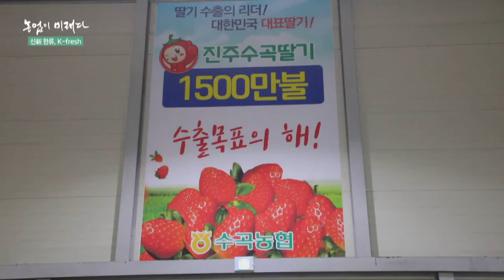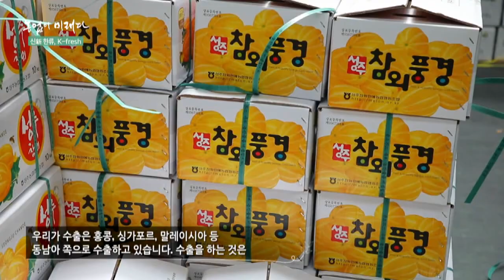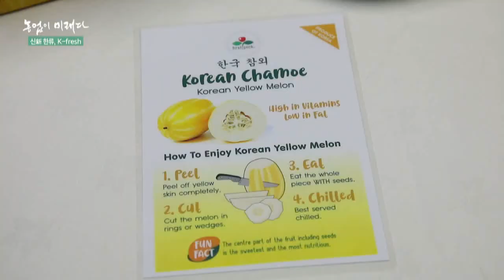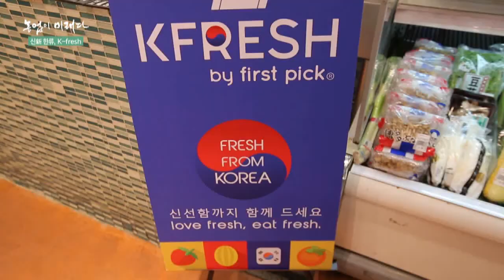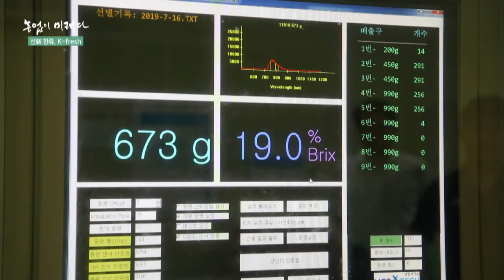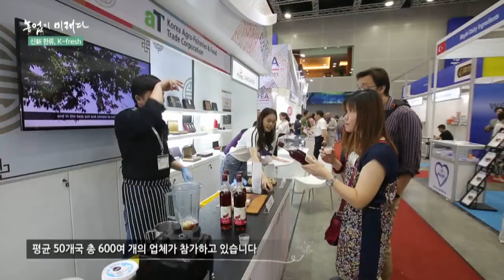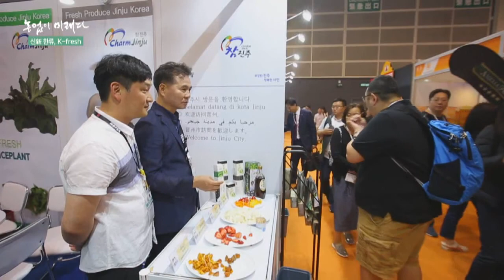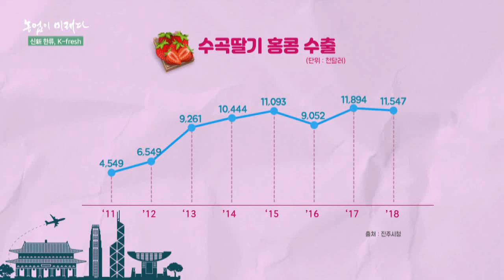농업이 미래다 3부 _ 신新한류, K- Fresh